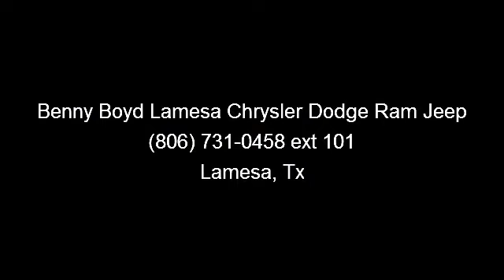2012 Ram 3500 - - Lamesa, Tx 79331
This 3500 is a 1 Owner w/a clean CarFax history report. Non-Smoker. LOW MILES! Just 31837. Premium Sound. Easy to use Steering Wheel Controls. Sport Bucket Front Seats. Power Windows, Locks, Tilt  and  Cruise. Turbo Diesel Power. 6-Speed Heavy Duty Standard Transmission. Tow Package w/Hook-Ups. Deep Sporty Tint. Ask for a Auto Check report. 3C63DPGL3CG158057